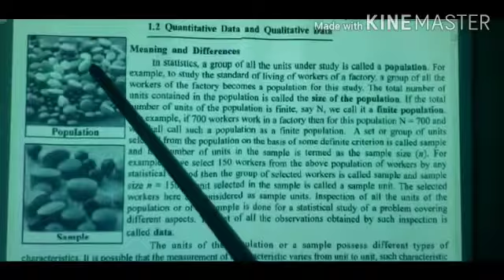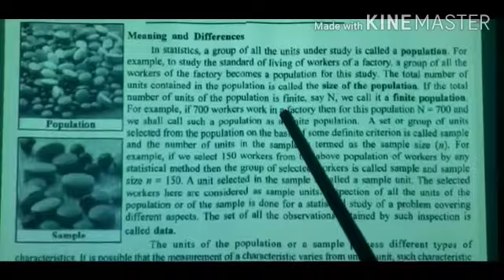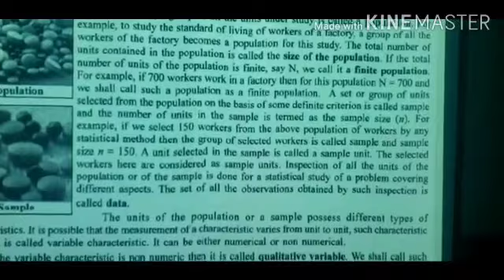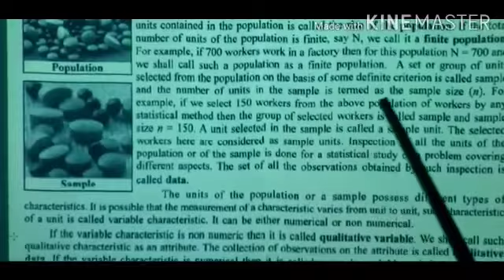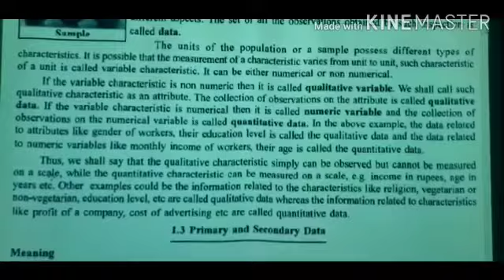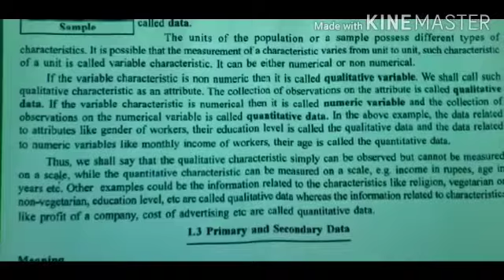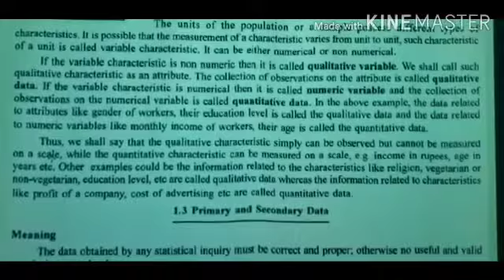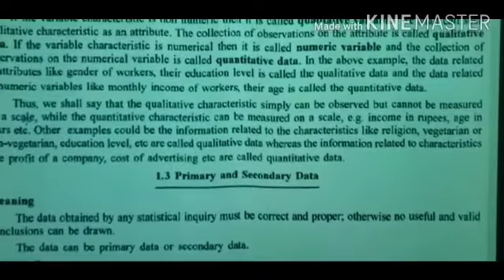STD 11 Statistics CH 1 Part 3 By MeghnaMa'am